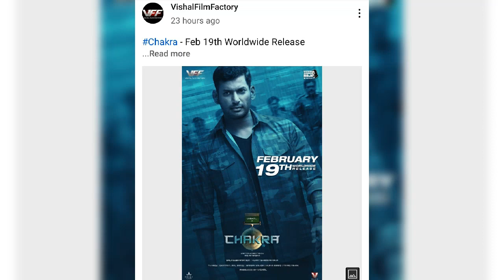CHAKRA Official Tamil & Telugu Release Date 19thFeb in theatres WWW | Vishal | Yuvan Shankar | VFF